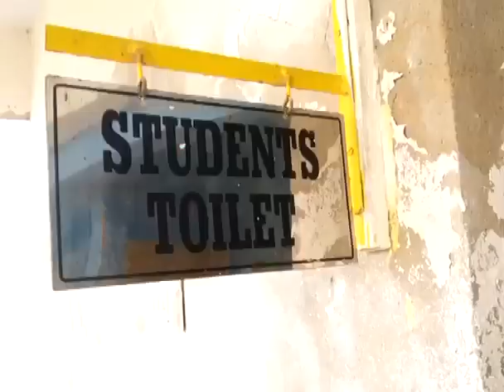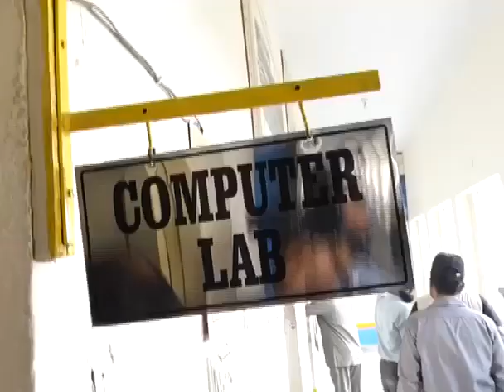Caretaker CM paid surprise visit to Govt Monotechnic Institute, Kohsar.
Hyderabad: Caretaker Sindh Chief Minister Justice Maqbool Baqar paid surprise visit to Govt Monotechnic Institute, Kohsar. He checked enrolment register, inspected workshops of different trades and expressed displeasure on improper functioning of the institute.